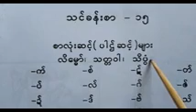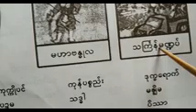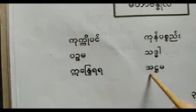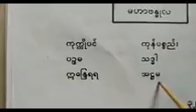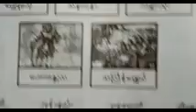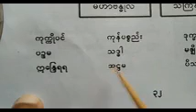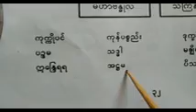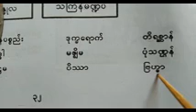Rohingya daily Burmese class one lessons (15)for. Rohingya students to burmese learning.